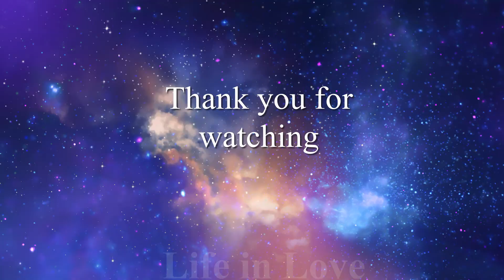Awakening of the senses Relax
The stress of modern life is so great that we hardly have time to rest. Relaxation is one of the most effective and simple ways to relieve stress and fatigue. At the same time, relaxing music enhances the relaxing effect. When we listen to music, a part of the brain called the nucleus accumbens (pleasure center) is activated, which releases dopamine, a hormone that affects mood. Thus, for a good rest you need only a couple of minutes a day.